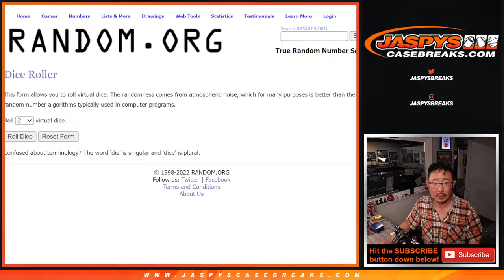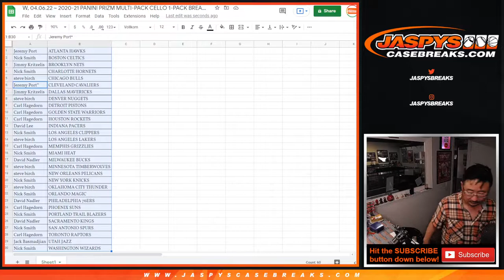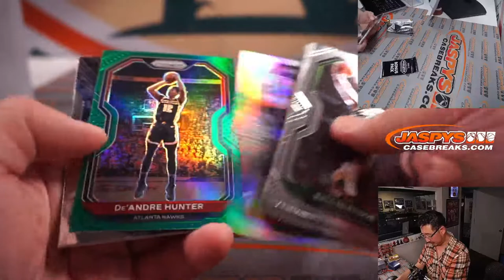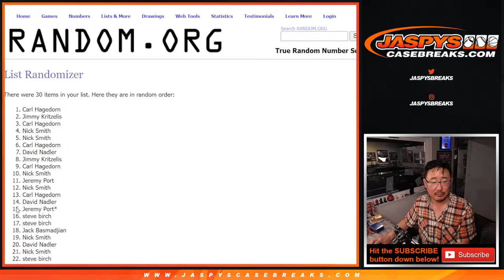2020-21 PANINI PRIZM MULTI-PACK CELLO 1-PACK BREAK #218 *RT*